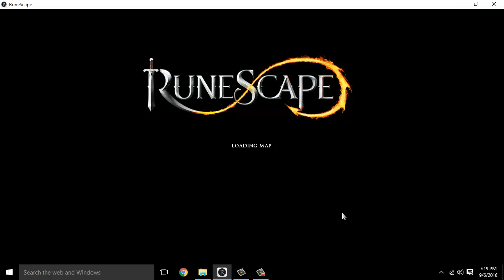Runescape Quests - Another Slice of H.A.M.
HAAAAAAAAAAAAAAAAAAAAAAAAAAAAMMMMMMMMMMMMMMMMMM